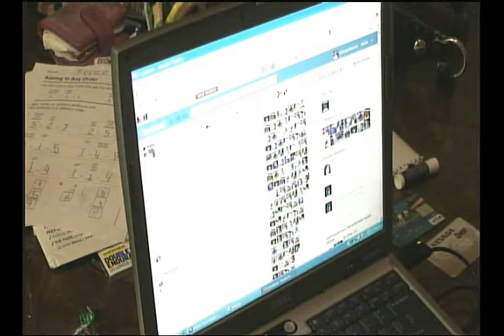RE:ADRESSING MR DOODLES!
RE:ADRESSING MR DOODLES! HEY NELSON BACK FAT I DELETED BILLYS VOTES SO WHAT! ID DO IT AGAIN! U DONT WANNA ROMP W ME